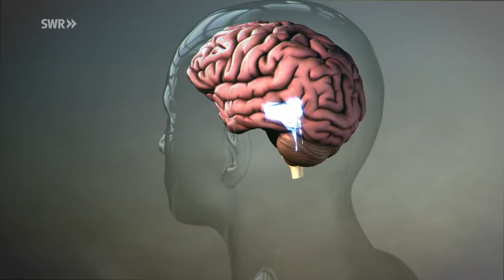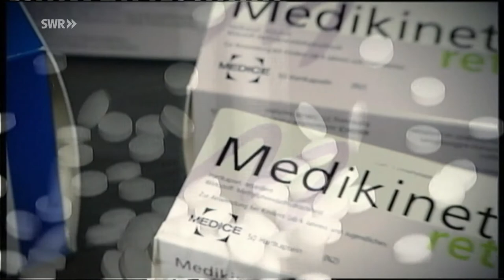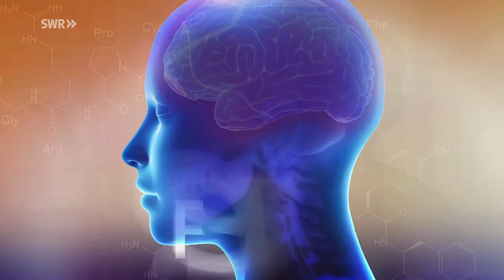Warum ADHS bei Erwachsenen oft unerkannt bleibt